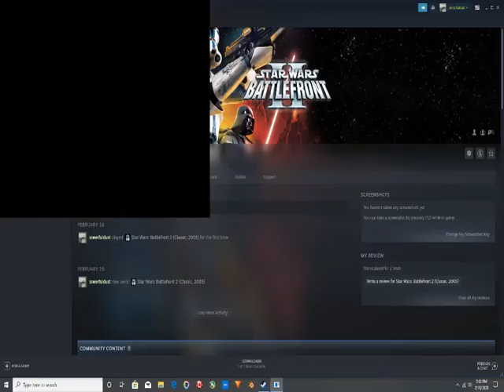Star Wars Battlefront II, CLASSIC-2005,ep.2...lots of angry things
A "classic" returns